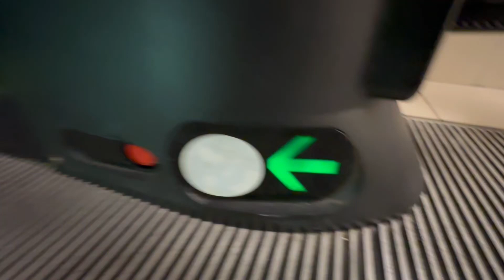2 Fujitec escalators at The Pointe at The Palm Jumeirah United Arab Emirates, Dubai. escalator.